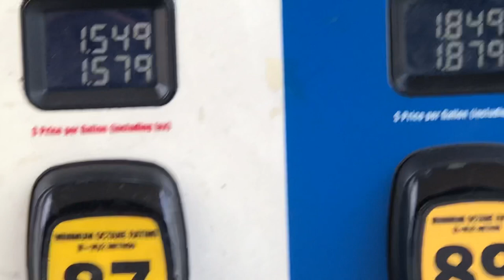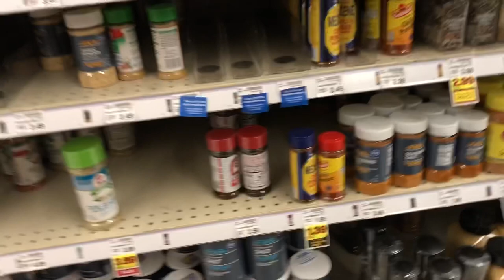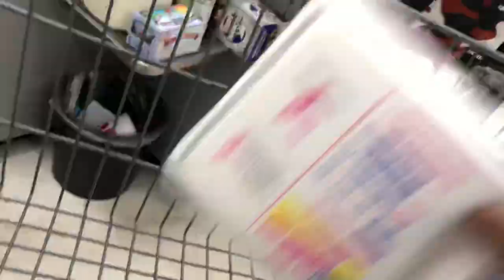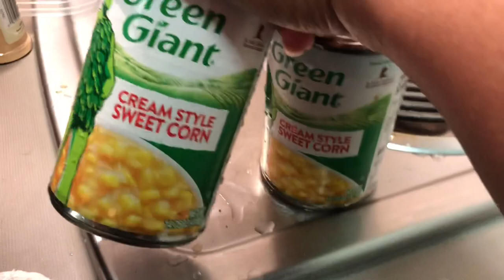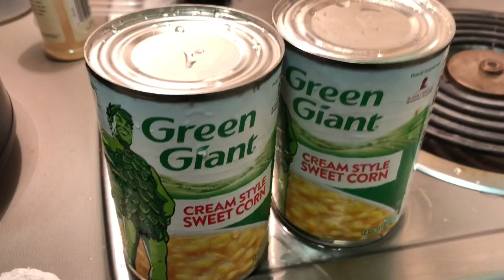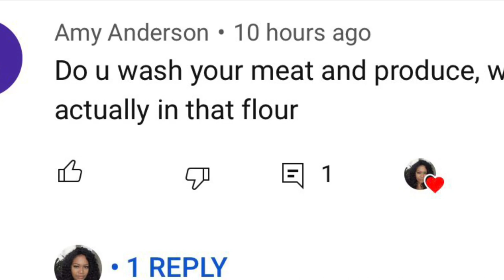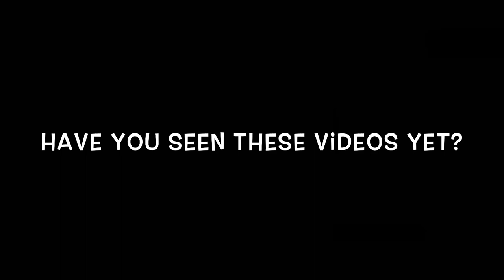A Day At The Mall | Cooking Baby Back Ribs In A Crock Pot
Going to the mall to get out and about. Cooking dinner in my crock pot

🟣The only Virgin Hair & Lashes I wear is from my company